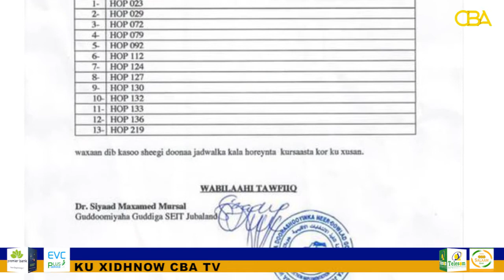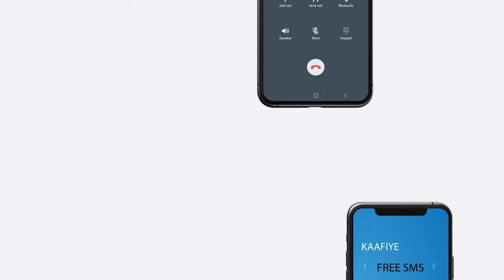Guddiga doorashada Jubbaland Oo soo saaray liiska 13-kursi oo ka tirsan Golaha Shacabka Soomaaliya